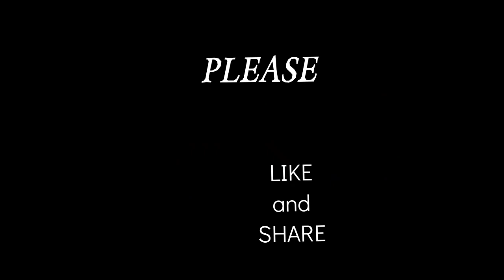Mike and oam am photo😍😍 gorgeous,😘 hndsome😍